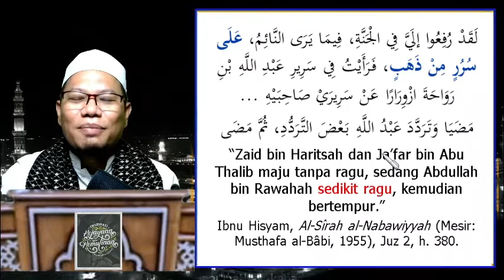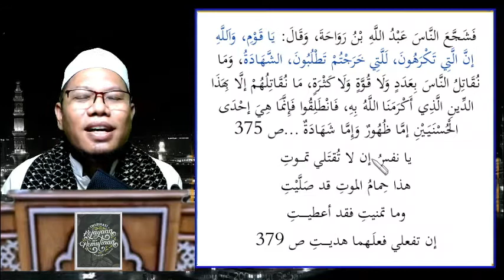21b. Syahidnya Abdullah bin Rawahah r.a, Kenapa Singgasananya Miring?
▶️ *Syahidnya Abdullah bin Rawahah r.a, Kenapa Singgasananya Miring?*

Beliau yang mengobarkan semangat pasukan saat menghadapi pasukan yang jumlahnya 67 kali lipat (3 ribu menghadapi 200 ribu). Namun mengapa kedudukannya selisih sedikit dari dua panglima sebelumnya?